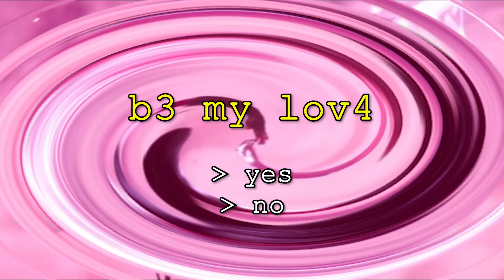b3 my lov4⚡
n/a

song
SaveTheWorld! - b3 my lov4